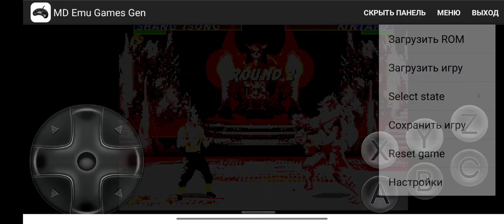Ultimate Mortal Kombat Trilogy Shang Tsung MK2 vs Kintaro and Kitana UMK3 Very Hard